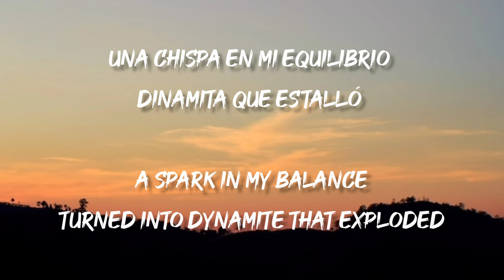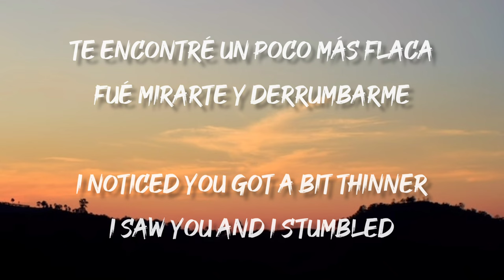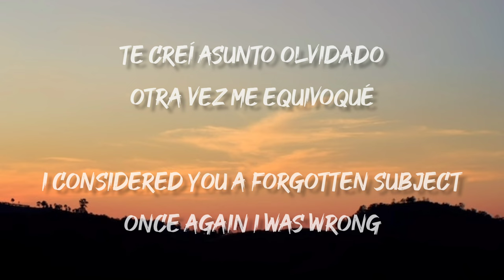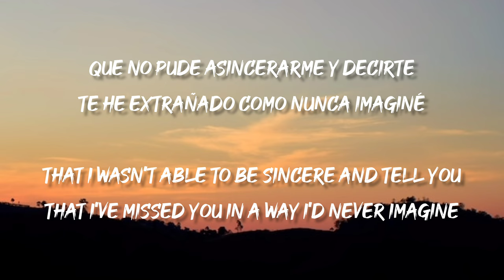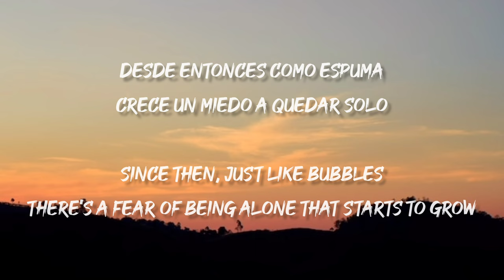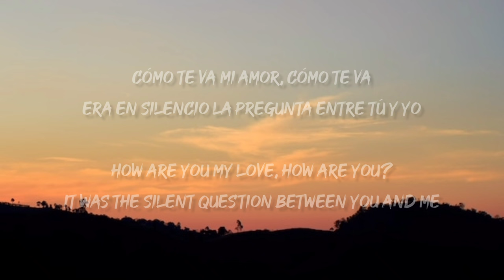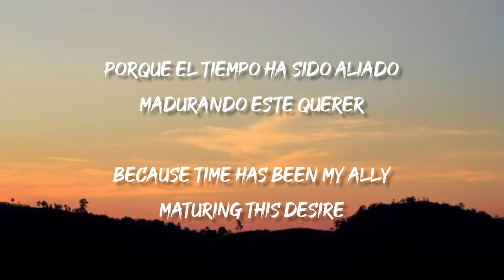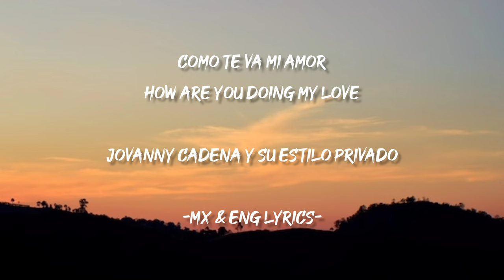Como Te Va Mi Amor - Jovanny Cadena y Su Estilo Privado (Letra/English Lyrics)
Como Te Va Mi Amor - Jovanny Cadena y Su Estilo Privado

LETRA/LYRICS:
Que sorpresas da la vida
Encontrarte en plena calle
Una chispa en mi equilibrio
Dinamita que estalló

Te encontré un poco más flaca
Fué mirarte y derrumbarme
Te creí asunto olvidado
Otra vez me equivoqué

Cómo te va mi amor, cómo te va
Era en silencio la pregunta entre tú y yo
Eres feliz mi bien, sin engañar
Porque a mi puerta el amor nunca volvió

Fue un encuentro tan pequeño
Que no pude asincerarme y decirte
Te he extrañado como nunca imaginé

Desde entonces como espuma
Crece un miedo a quedar solo
Porque no he encontrado a alguien
Que me llene igual que tú

Porque el tiempo ha sido aliado Madurando este querer
No debimos separarnos
Fue un error, ahora lo sé